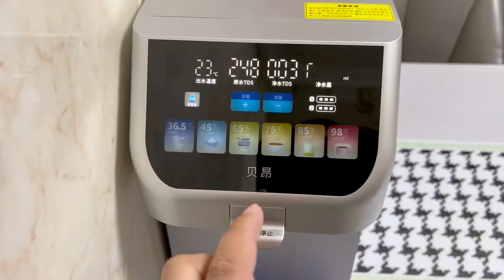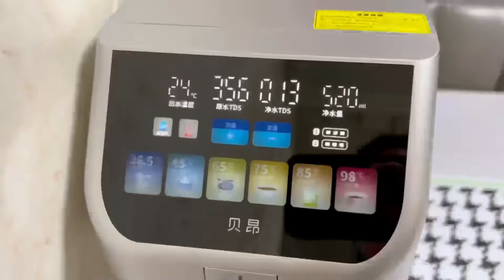年关将至，婷婷给老爸和公公买衣服表孝心，穿上后瞬间年轻10岁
我是大家的小婷婷
用镜头带你了解真实的我
还有我们一家人的日常生活
北漂小婷婷#三农#美食